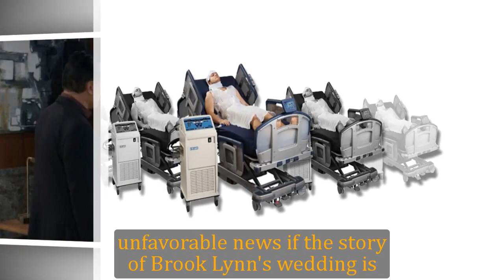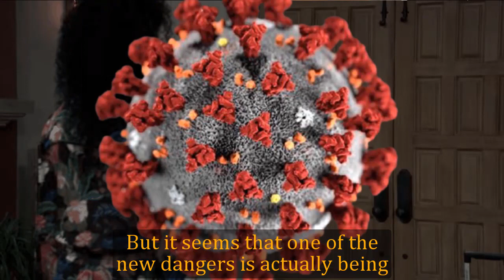General Hospital Spoilers for Thursday, April 18 | GH Spoilers 4/18/2024